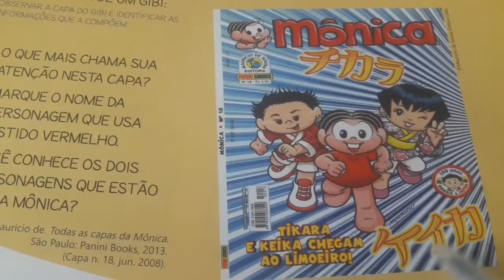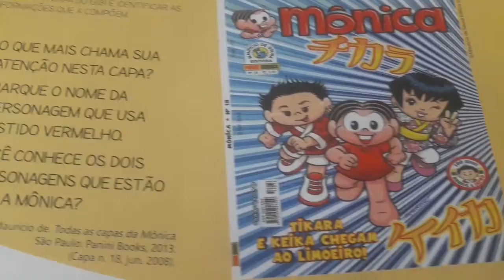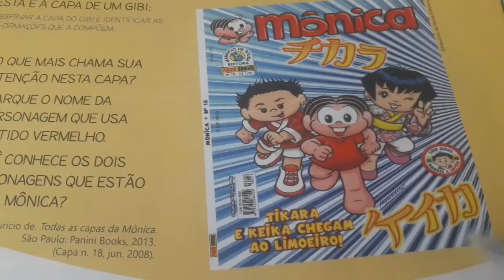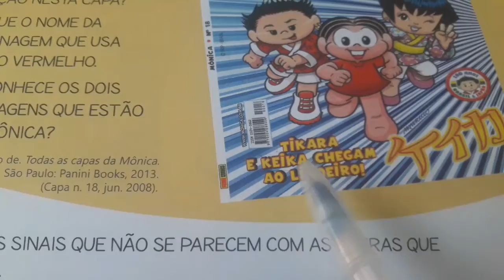G5- Livro de experiências p. 15